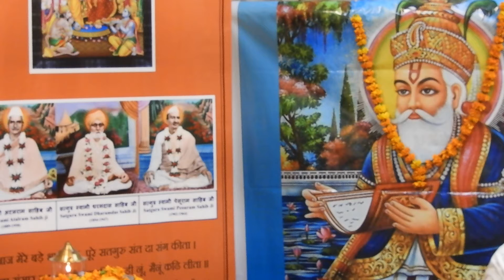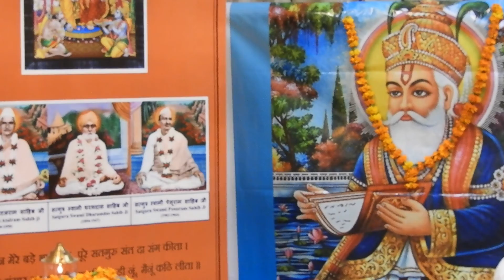|Satguru Sikhya|Swami Dharamdas Darbar Delhi 04-08-2021|04-08-2021DSCN0343